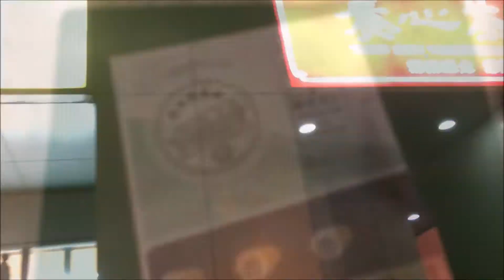【kitb吃台北】 台北美食吃不完。飽飽溫泉小旅行